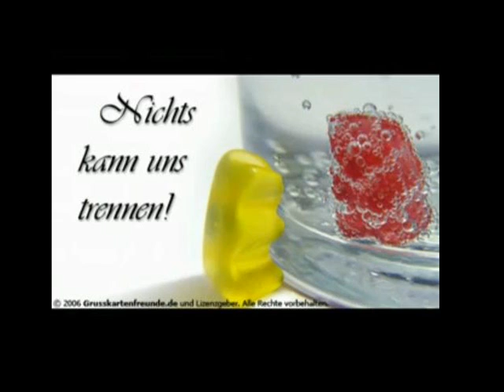# Rayn Mcee- Wie wasser x3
Tolles Lied :)
von Ryan Mcee (remix)